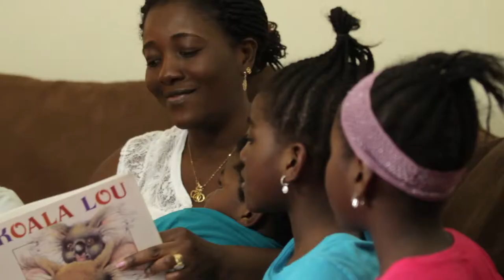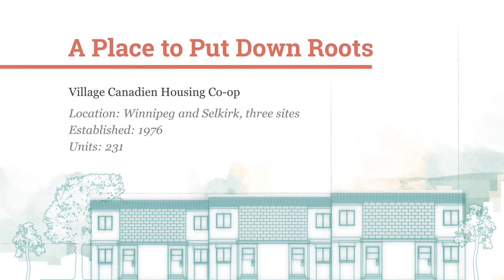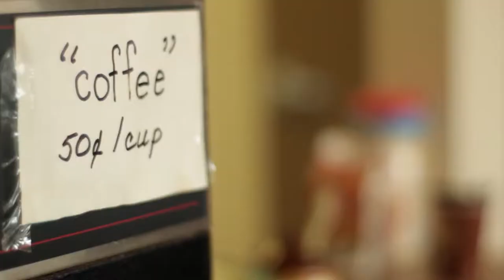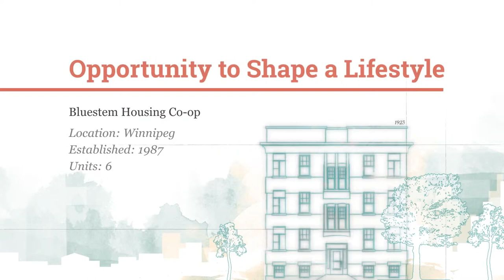Cooperative Housing in Manitoba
The Cooperative Promotion Board (CPB) role is to promote, assist and encourage the co-op movement in Manitoba. This video called, “The Pride of Ownership. The Power of Partnership” was developed to showcase the experiences of successful cooperative housing models across Manitoba.